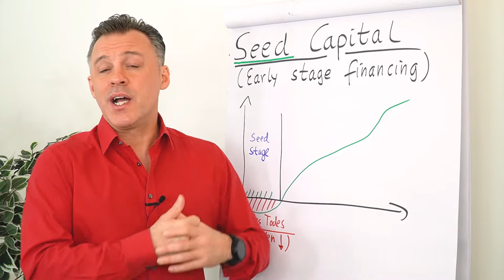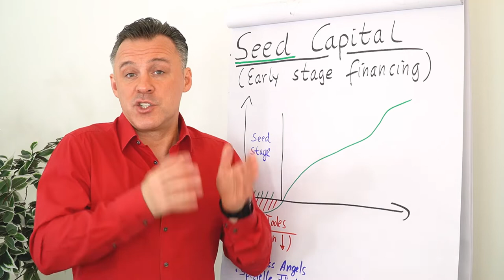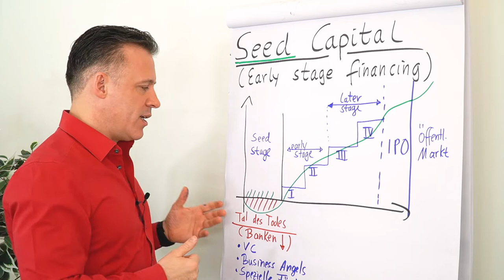Seed Capital 💸 Kapital für Start-Ups (Frühphasenfinanzierung)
Wenn du eine geniale Geschäftsidee hast und dafür Fremdkapital benötigst, kannst du zur Bank gehen. Wenn du jedoch kein Eigenkapital mitbringst und es sich um eine Innovation handelt, dann sind deine Erfolgsaussichten gering. Doch es gibt einen möglichen Weg für dich. Seed Capital. Was genau das ist erfährst du von Daniel Schäfer.